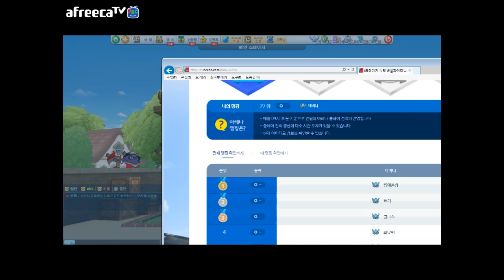[나랑께 TV]버블파이터 아레나 연승 플레이2!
약 3주전 영상입니다.즐감.